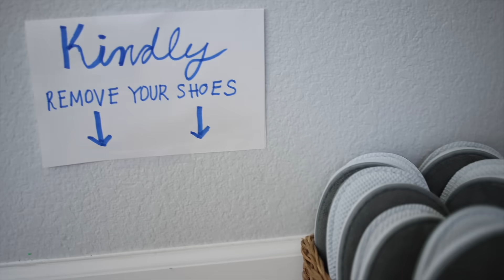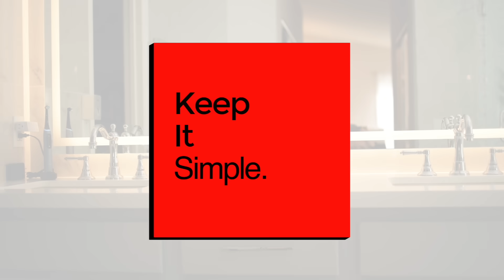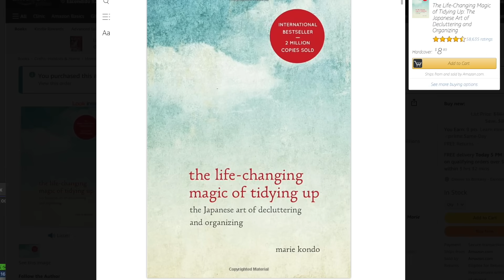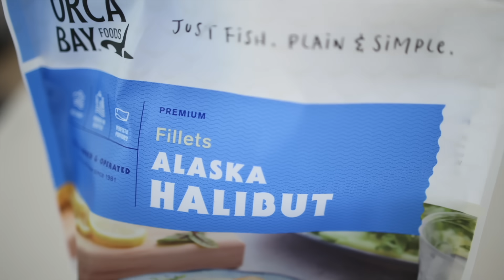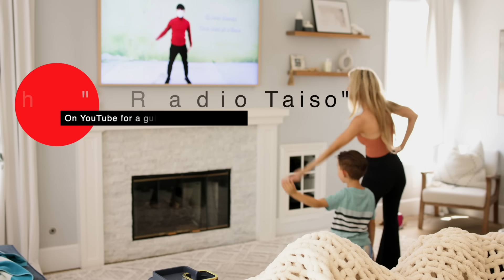10 *Simple* Japanese Daily Habits That Will CHANGE YOUR LIFE!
💫 New Belle Terre glass jars, $10 off coupon is on the listing!
-Comes with scoops and 3 types of labels
-All packaging is biodegradable
-Great for use in kitchen, pantry and bathroom!

Obviously this is not true of every Japanese person but just some overall common trends and habits I saw based on my research!
💫 Remove your shoes
It is customary in Japan when entering a building, particularly a home, to take off your shoes. It isn’t something the host has to ask of their guests
Some even have new slippers for each room to avoid cross contamination
Typically have disposable slippers for guests
Second set of slippers specifically for the bathroom
Arrange them nicely
Over 400k+ bacteria and will help keep your floors cleaner
💫 Clean the toilet. In the US make your bed.
Makes your life successful. Super successful people do this daily.
Considered lucky for money. Cleans and purifies your mind.
It’s humbling . everyone becomes humble when you clean the toilet
Do this in the morning. Clean and fresh.
💫 Japan has the longest lifespan. the longest life expectancy in the world, with an average of 85.7 yearsEat more: seaweed, fish and green tea
Seaweed is rich in iodine, which supports thyroid function, and other minerals like calcium, iron, and magnesium.
Packed with antioxidants known as catechins, it aids in reducing inflammation, lowering cholesterol, and improving brain function. Preparing green tea involves a delicate process that encourages mindfulness and patience
The Japanese consume many fish, providing essential omega-3 fatty acids
💫 Improve your posture
The sentiment Also helps the way you think
Historically, wearing a kimono helps with posture
Helps with confidence and mental clarity
💫 Gratitude daily - small and large
Thank you for everyone involved in making this meal. Grateful for each ingredient
Gratitude for life
Focus on what you have vs what you don’t have. Comparison is the thief of joy.  “I am good because of the people who support me”
💫 Community reverence.
It’s not just cleanliness for yourself, but for the sake and respect of the community.
Put your chair back neatly
Accustomed to thinking of others feeling and a feeling of community. Think of helping someone.
For 12 years of school life, from elementary school to high school, cleaning time is part of students’ daily schedule
At restaurants - tidy the table and stack the plates. Makes someone elses life just a little bit easier
If someone is sick they wear a mask to protect others as consideration
Community mindset overall / consideration
People take care of their trash and keep public spaces clean
💫 Go to bed early and wake up early
Tradition of Worship the sun.
Great to get early morning sun exposure.
Wake up much earlier 4-6am
“Rajio taiso”, or radio calisthenics, is a short exercise routine
The three minute exercise mostly require planting your feet in one spot, shoulder-width apart.
💫 Personal hygiene
Every time come in wash hands and many gargle with warm water or salt water
Most people in Japan think of the bathtub as washing away not only their sweat and dirt from the day but their fatigue, too. First rinse off then take a bath
it is typically custom to take baths every night. 2-30 mins